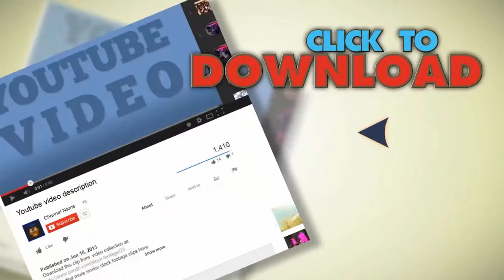Printing Money. Stock Footage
You have watched Printing Money. Stock Footage"